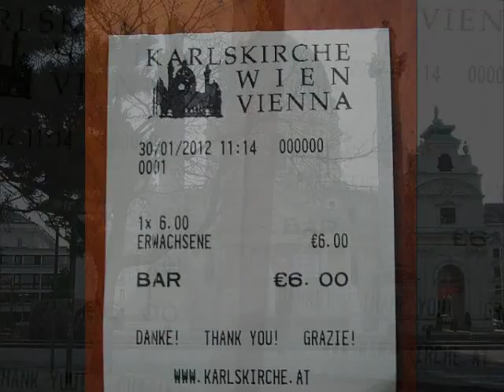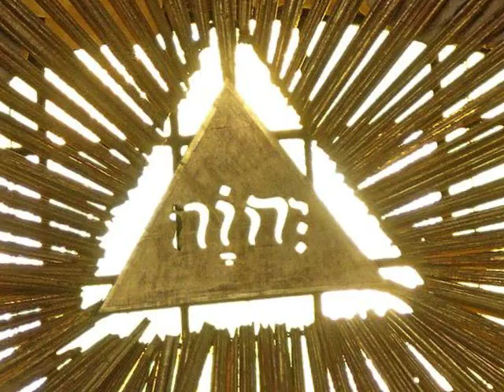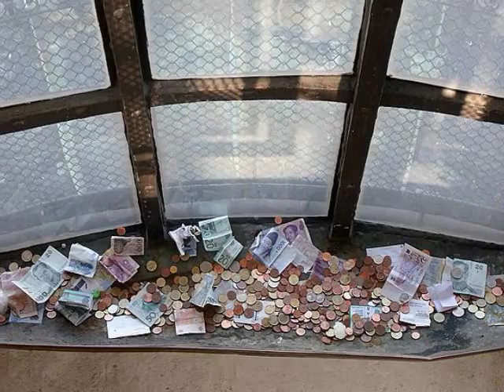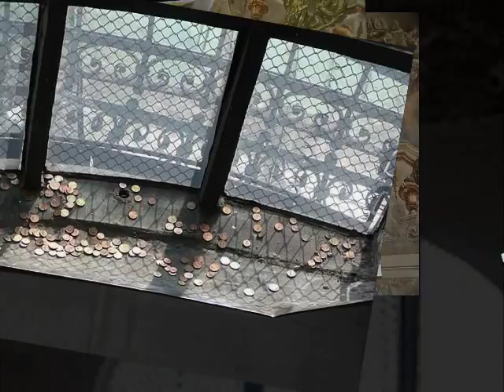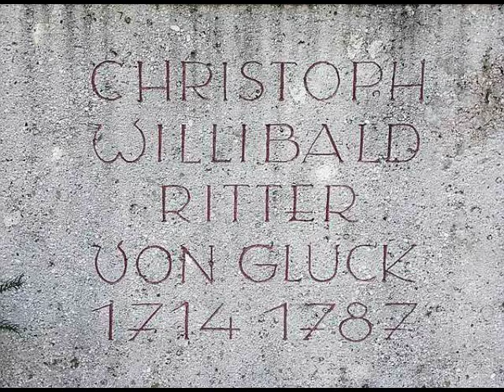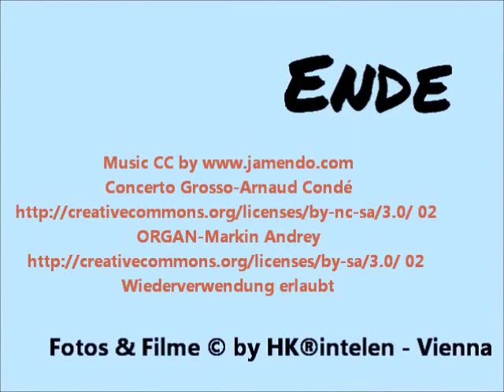St. Charles`s Church Vienna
The St. Charles's Church (German: Karlskirche) is a church situated on the south side of Karlsplatz, Vienna. It is located on the edge of the 1st district, 200 metres outside the Ringstraße. It is one of the most outstanding baroque church structures, and boasts a dome in the form of an elongated ellipsoid.

Ever since Karlsplatz was restored as an ensemble in the late 1980s, the Karlskirche has garnered fame due to its dome and its two flanking columns of bas-reliefs, as well as its role as an architectural counterweight to the buildings of the Musikverein and of the Vienna University of Technology.

The church is cared for by a religious order and has long been the parish church as well as the seat of the Catholic student ministry of the Vienna University of Technology.

In 1713, one year after the last great plague epidemic, Holy Roman Emperor, pledged to build a church for his namesake patron saint, Charles Borromeo, who was revered as a healer for plague sufferers. An architectural competition was announced, in which Johann Bernhard Fischer von Erlach prevailed over, among others, Ferdinando Galli-Bibiena and Johann Lukas von Hildebrandt. Construction began in 1716 under the supervision of Anton Erhard Martinelli. After J. B. Fischer's death in 1723, his son, Joseph Emanuel Fischer von Erlach, completed the construction in 1737 using partially altered plans. The church originally possessed a direct line of sight to the Hofburg and was also, until 1918, the imperial patron parish church.

As a creator of historic architecture, J. B. Fischer united the most diverse of elements. The façade in the center, which leads to the porch, corresponds to a Greek temple portico. The neighboring two columns, crafted by Lorenzo Mattielli, found a model in Trajan's Column in Rome. Next to those, two tower pavilions extend out and show the influence of the Roman baroque (Bernini and Borromini). Above the entrance, a dome rises up above a high drum, which the younger J. E. Fischer shortened and partly altered.